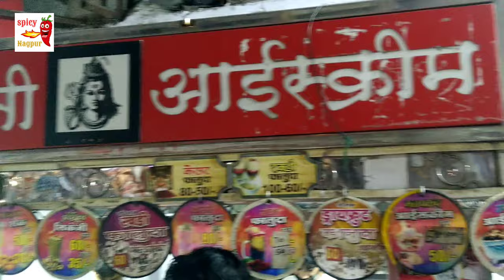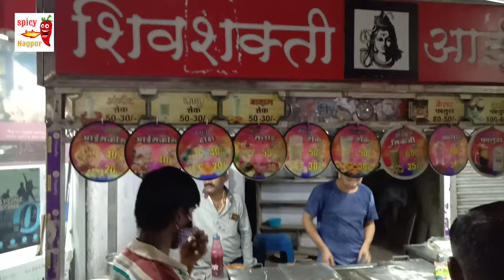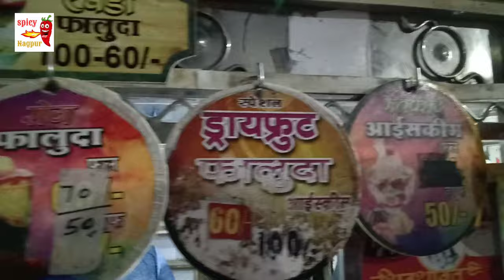Shivshakti Icecream Nagpur || Best Faluda Icecream Nagpur || Rangoli icecream || Street Food Nagpur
Location :- Shivshakti Icecream 🍨
Opp Shanti Dairy, Itwari, Nagpur

Top 10 Samosa Places in Nagpur